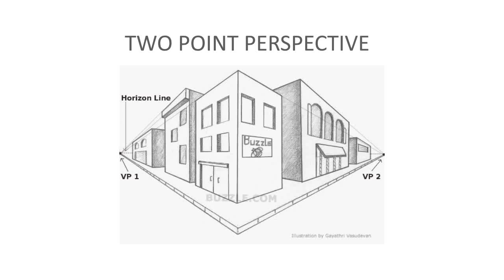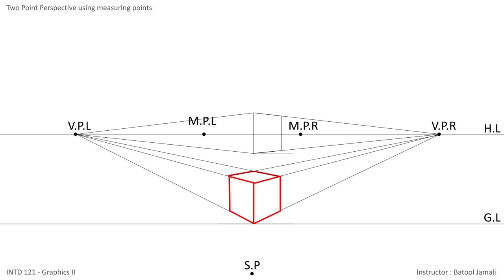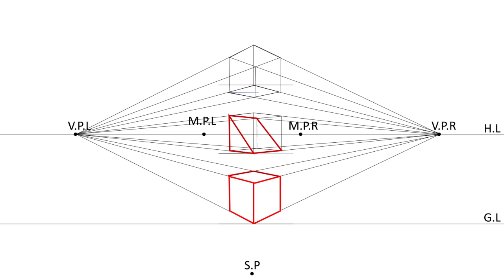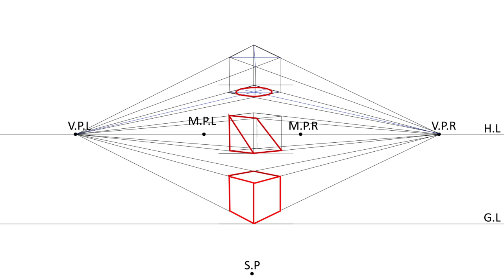Two Point Perspective - using measuring point method -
University of Bahrain
Interior Design Program
INTD 121 : Graphics II

This video is to help students understanding how to draw objects in two point perspective.